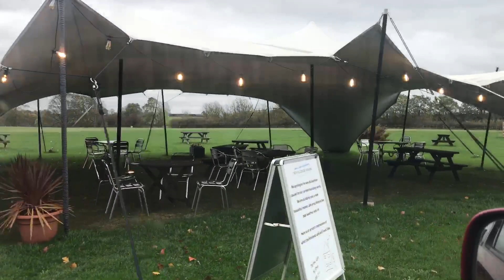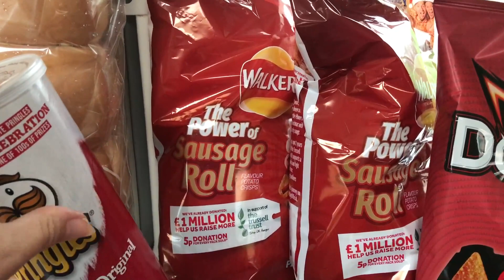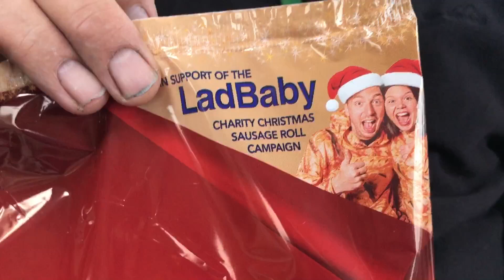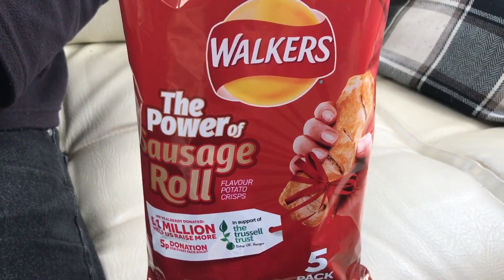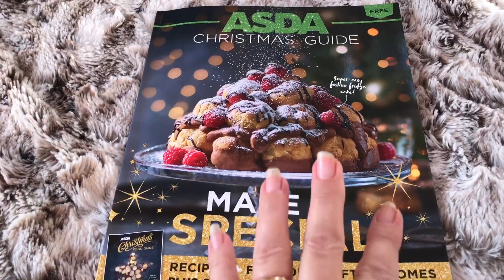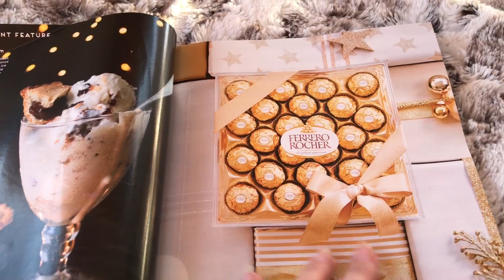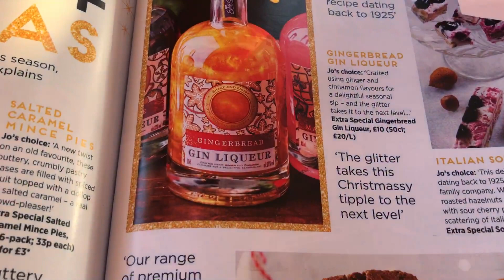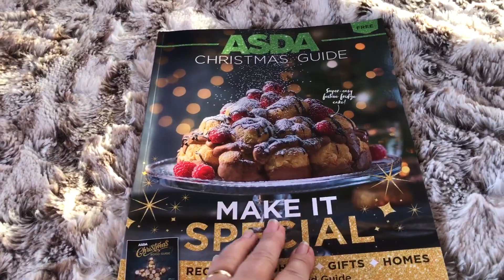Asda/Haul/This & That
This video is a little of everything. Shop with in Asda plus food and non food haul. Taste testing LadBaby Walkers sausage roll crips. A little walk.